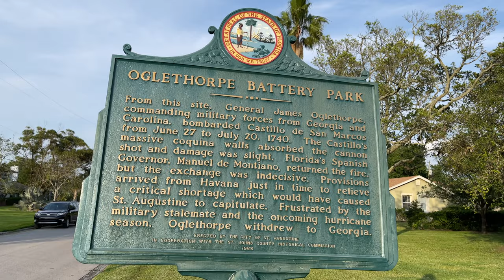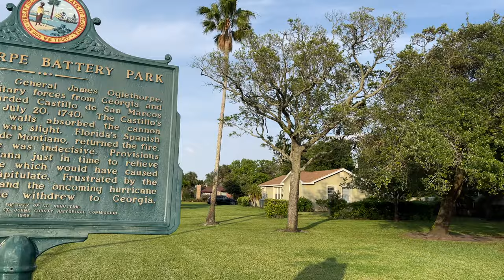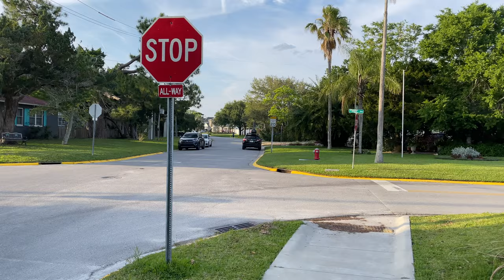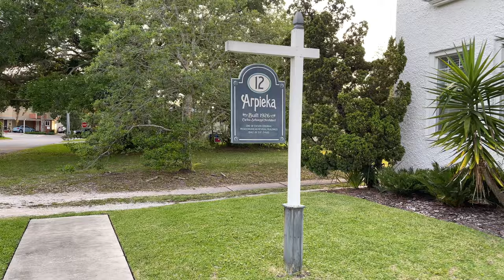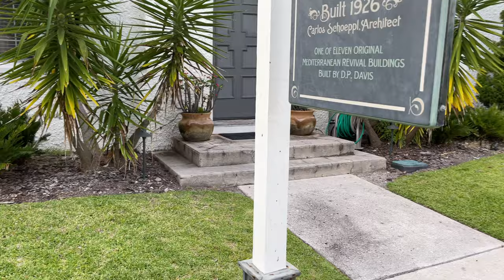St. Augustine Neighborhood Walking Tour - I Like This Area!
St. Augustine Florida has always had a soft spot in my heart since the first time I visited.  Things have changed a lot here since then, but I still enjoy being here and exploring the neighborhood.  Here is what I found this time.

Products I use and recommend that improve quality of life

📖My Favorite Books to Get Ahead in Life:
Late Bloomers